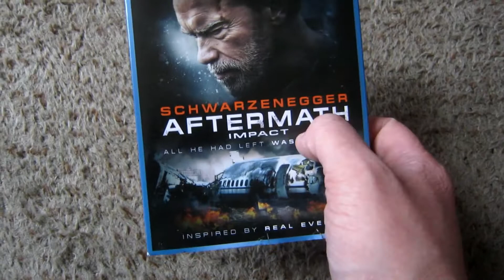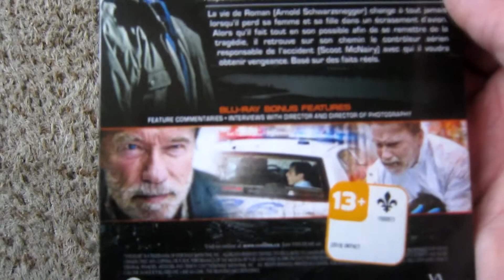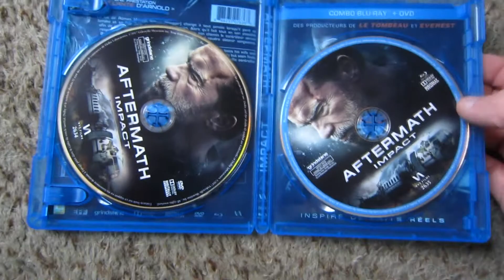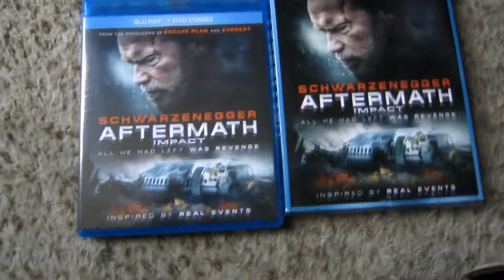Aftermath Blu Ray Unboxing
Schwarzenegger, at the dollar tree?